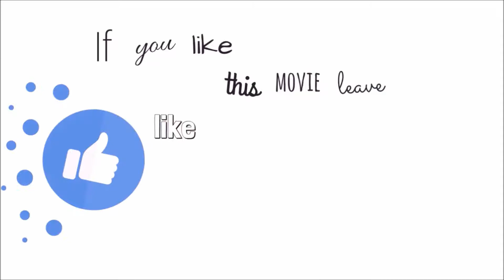🍇The Sims 4 CAS || Inga thesims4 sims4 mods thesims🍇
►Hi everone! Welcome in next cas video. Today I created Inga.

In intro: Tungevaag & Raaban - Samsara

►I invite you to:
♥Group on Facebook : Folksy Tulip
♥Origin ID: FolksyTulip